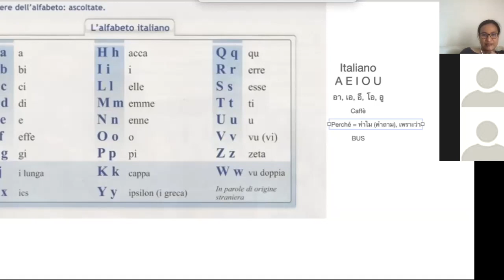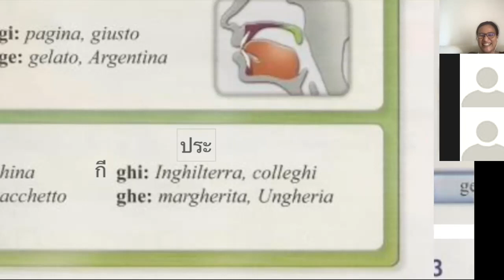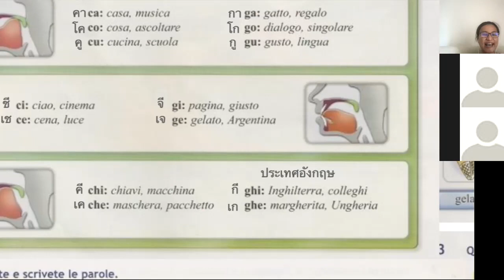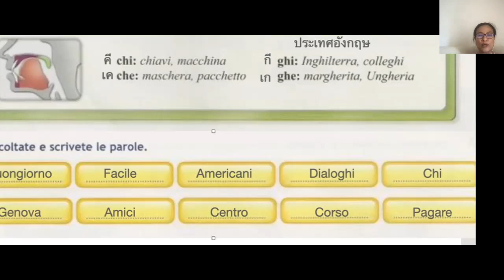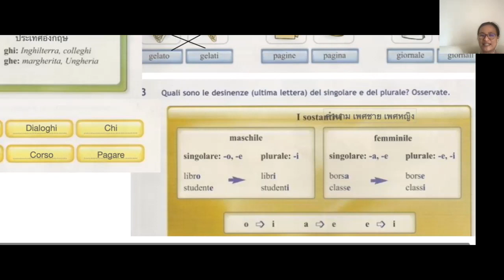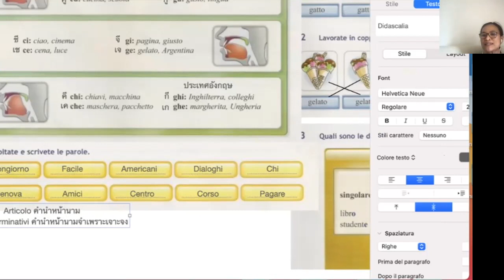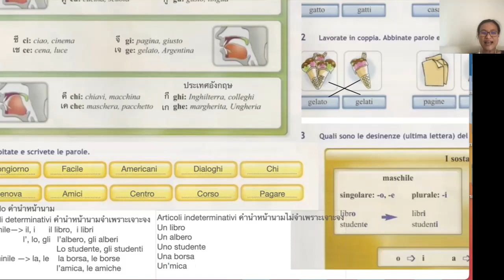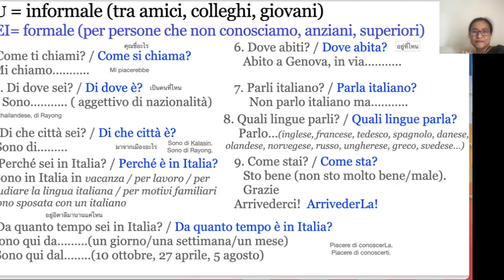Lezione di italiano per thailandesi เรียนภาษาอิตาลี Io parlo italiano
สอนภาษาอิตาลีออนไลน์
เรียนภาษาและวัฒนธรรมอิตาลี เรียนสนุกเอาไปใช้งานได้จริง
แบ่งกลุ่มเรียนตามระดับภาษาของนักเรียน มีทั้งเรียนกลุ่มและเรียนส่วนตัว
ค่าเรียนเดือนละ 45 ยูโร